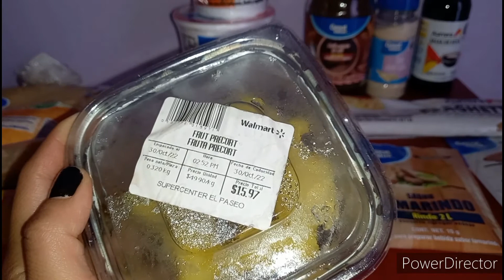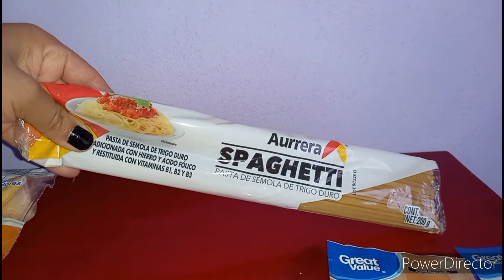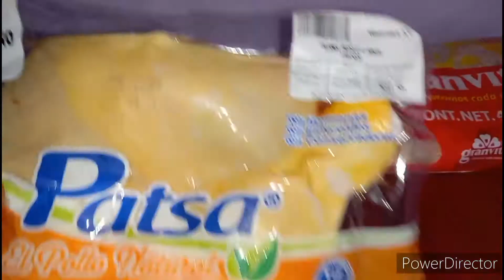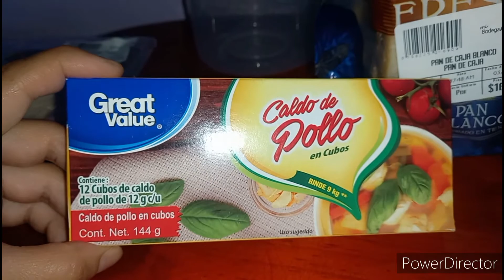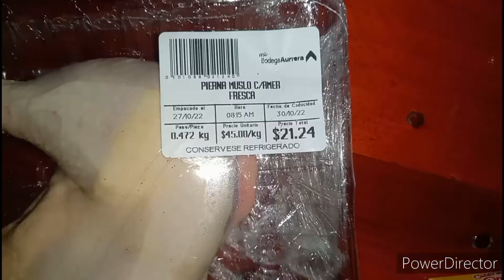Compras en Walmart y Bodega Aurrera.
compras Walmart y Aurrera
en el mercadito compré el pepino,la espinaca y la papa.